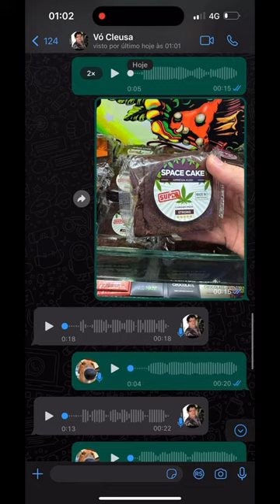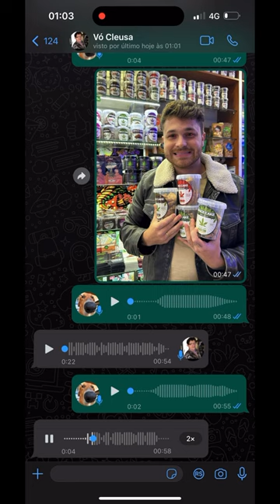Trollei a dona creuza!